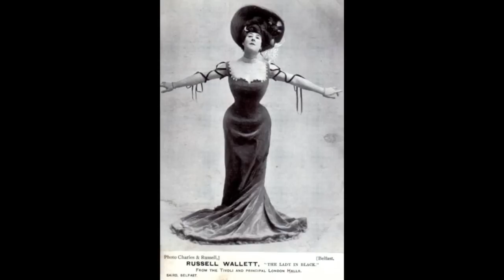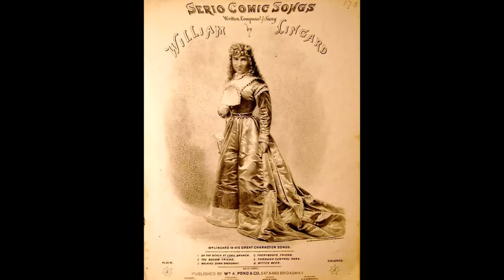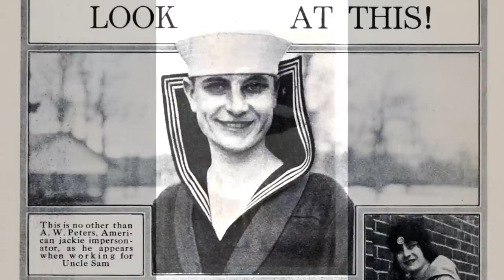The Great Impersonators I: Vintage Drag Divas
A collection sure to dazzle! An all-new version slowed down to please the fans. :)